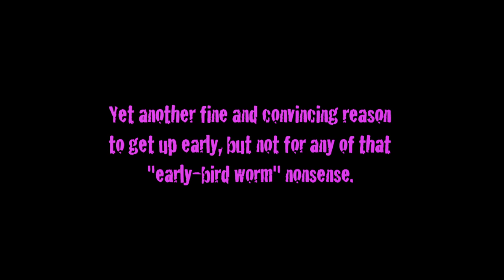Mooney tune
It was a wonderfully windless, muted-light that drew us to the spot on the edge of Buffalo Bill Reservoir on Bartlett Lane for the setting of the full moon. I wish I could truly reproduce the colors that I saw with my eyes, but alas that will be for another time methinks. Ruby the Wonder Dog ate driftwood and who knows what else for breakfast and had a great time... meeee too! Enjoy.